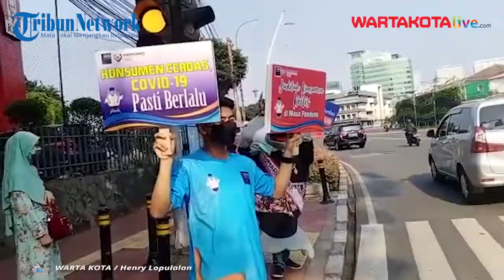Memperingati Hari Konsumen Nasional, Kampanyekan Vaksin Covid-19 kepada Penguna Jalan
WARTAKOTALIVE.COM, JAKARTA--Relawan saat kampanye vaksin Covid-19  kepada penguna jalan dalam  Memperingati Hari Konsumen Nasional (HARKONAS), di perempatan patung Tani, Jakarta Pusat, Selasa(3/8/2021).